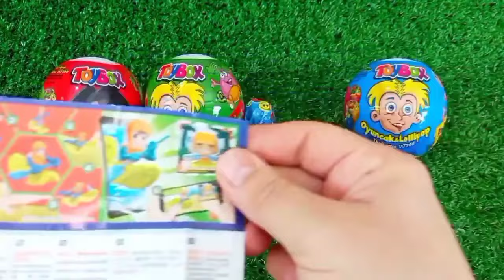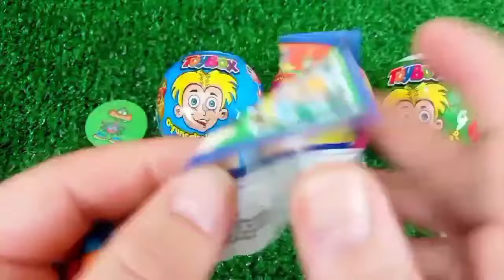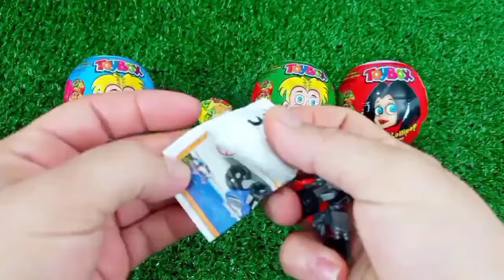Rainbow Satisfying Video | DIY How To Make Lollipop Candy Paw Patrol Fruits Cutting ASMR